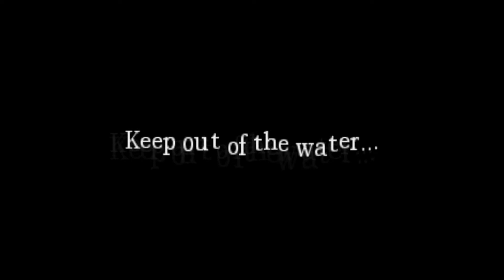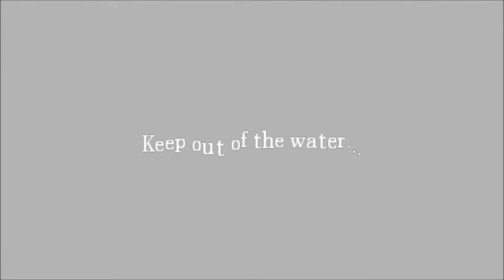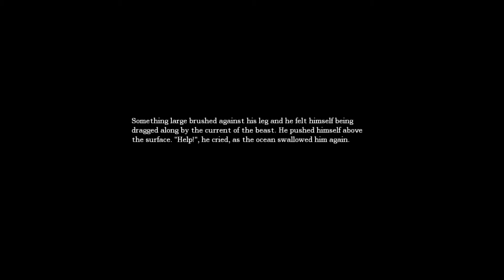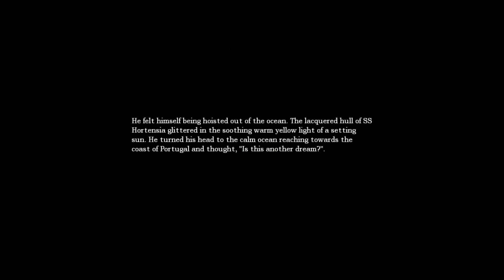Mrhotrod68 Plays Amnesia:The Dark Descent (feat.KingOstrava)Part 6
NOOOO